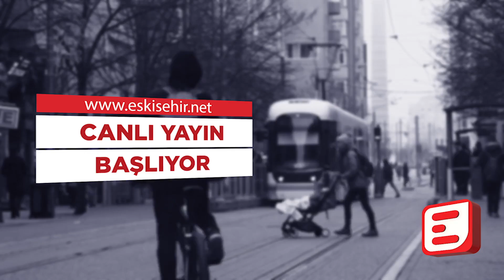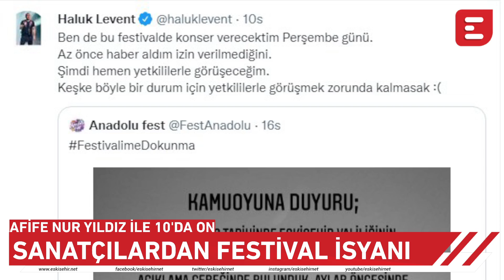Afife Nur Yıldız İle 10'da On - Eskişehir'de 24 Milyonluk Rekor Hibe